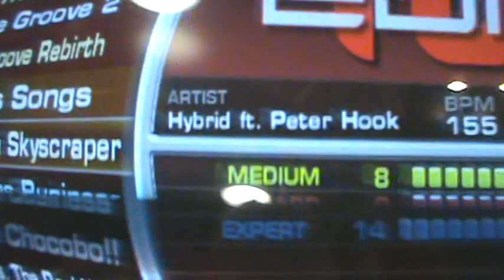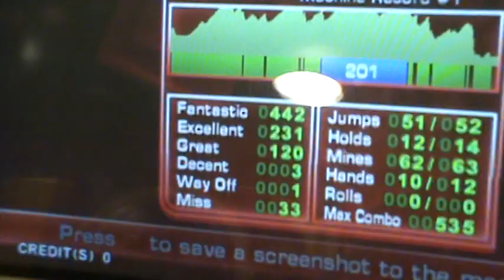ZELLLOOO - Higher than a Skyscraper Double 71.70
.5% increase over my first pass, woo. This chart is pretty rough.